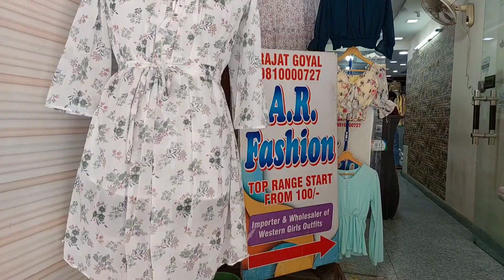westerns tops,dresses middy gwon trendy collection delhi tank road wholesale market top starting 125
shop name: a r fashion
address: 81/5736, ground floor , tank road , karol bagh, new delhi - 110005
india market vlogs contack for video shoot &